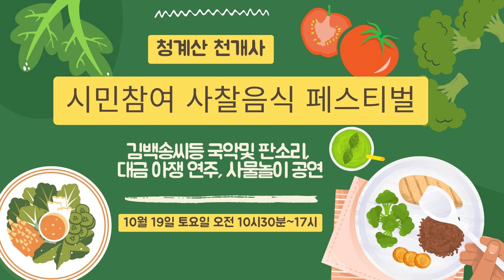청계산 천개사 시민참여 사찰음식 페스티벌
친환경 사찰음식 '눈과 입'으로 맛보다

서울 천개사, 10월19일 제1회 사찰음식축제
2000여 지역민 불자들 방문, 전통문화 체험

서울 서초구 청계산에 자리한 작은 산사 천개사가 직접 농사지은 농산물로 만든 친환경 사찰음식을 지역민과 나누고 문화공연으로 가을정취도 선물했다.

서울 천개사(주지 계수스님)는 10월19일 오전 10시30분부터 오후 5시까지 ‘천개사 제1회 환경보살행 T·F-환경을 보호하며 살리고 행동하는 사찰음식행사’를 지역민 2000여 명이 참석한 가운데 경내에서 성황리에 개최했다.

이날 행사에는 사찰음식 장인인 지견스님의 친환경 음식을 전시했다. 사찰음식 전시는 탁자 중간에 모시를 깔고 스님들이 공양을 하는 발우에 정성껏 담아낸 봄, 여름, 가을, 겨울 음식과 명절음식, 죽종류 등을 선보였다.
또한 천개사 신도들이 직접 농사지은 재료들을 이용해 가지볶음, 두부구이, 양념 묵무침, 연근조림, 고구마튀김, 아주까리나물, 엄나물, 주먹밥, 절편, 송편, 깻잎조림 등을 선보였다. 이와함께 일반인들이 흔히 접할 수 있는 알타리, 동치미, 백김치, 갓김치, 호박김치, 오이김치, 깎두기, 열무김치 등 김치류 12가지를 참여자들에게 맛보는 자리도 마련했다.

특히 천개사에서 오랫동안 간직하고 있는 씨간장도 맛보고 간장, 된장, 막장, 등겨장 등 전통장과 지역 사찰 스님들이 보내 온 호남, 영남, 강원도 등 지역별 장류도 맛볼 수 있는 자리도 마련됐다.

이날 사찰음식 축제에는 수수부꾸미와 가지 강정이 특별한 음식으로 참여자들에게 호응을 받았다. 체험코너도 마련돼 연꽃 만들기, 다식 만들기, 풍선공예 부스가 만들어졌고, 국립종자원에 등록된 우리 차인 다산홍차를 시음하는 부스가 마련돼 호응을 얻었다.

국악과 어우러지는 문화공연도 마련해 국악인 김백송, 아쟁 김성근, 민요 도건영 김혜영, 전통타악그룹 천지 등이 출연해 멋과 흥이 넘치는 무대를 연출했다.

천개사 총무 석준스님은 “이번 행사에 참여한 소감문을 받았는데 사찰음식에 대해 몰랐던 점을 알게 해 주어서 감사하다는 참여자들의 의견이 많았다”며 “좋은 선물 받은 기분이고 하루 즐길 수 있었다는 감사와 함께 내년에도 꼭 사찰음식 축제를 열어 달라는 요청이 많았다”고 말했다.